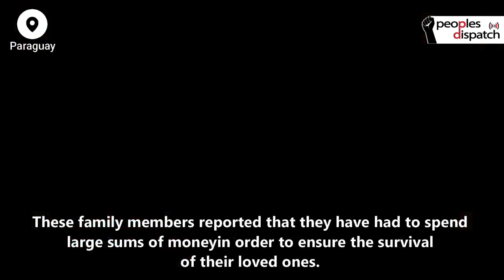Protests Continue in Paraguay Demanding Resignation of President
Thousands of Paraguayans have been mobilizing since March 5th in different cities of the country in rejection of the national government’s mishandling of the COVID-19 pandemic and the deepening of economic crisis and social inequality.